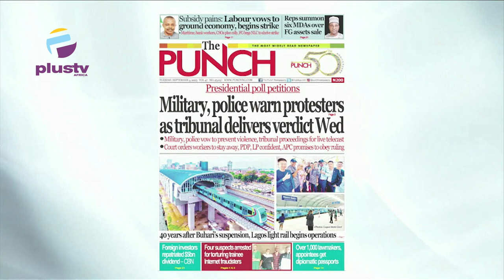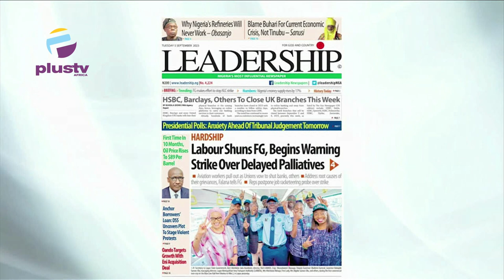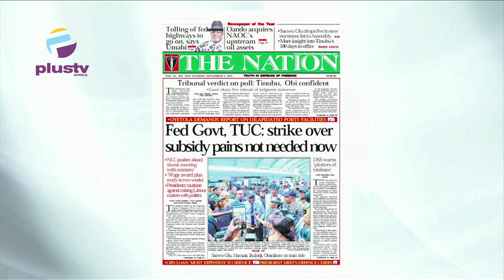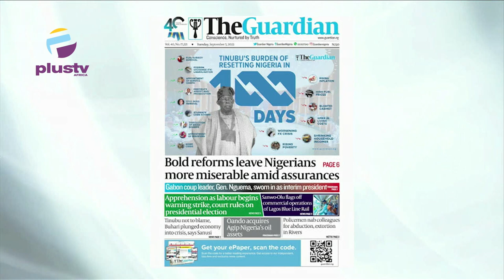Presidential Police Petition Military Police Warns Protesters As Tribuna Delivers Verdict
Chris Kehinde-Nwandu, Public Affairs Analyst, Joined Maureen Nwaezeigwe & Nyamgul Agaji to review the biggest stories in Newspapers today. Join us on weekdays at 7:15am on OffThePress, as we discuss the biggest headlines in newspapers today.